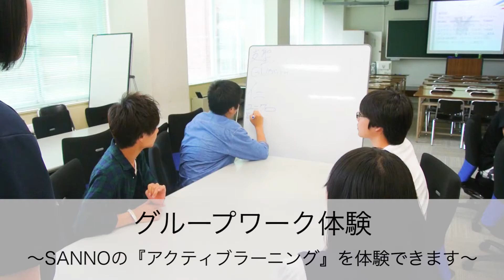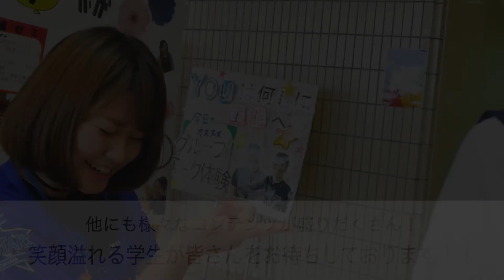オープンキャンパス紹介2017（湘南キャンパス編）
湘南キャンパスのオープンキャンパスを動画で紹介します。